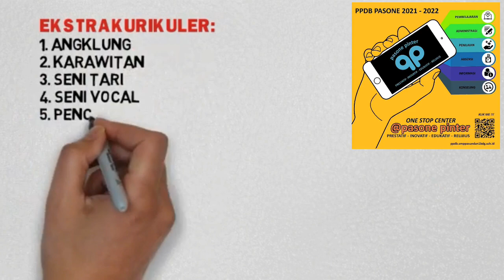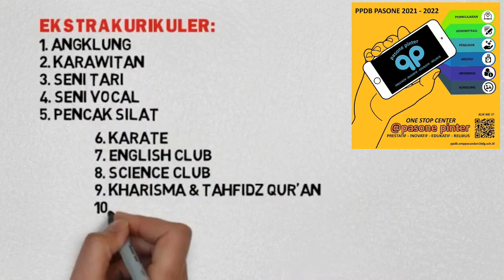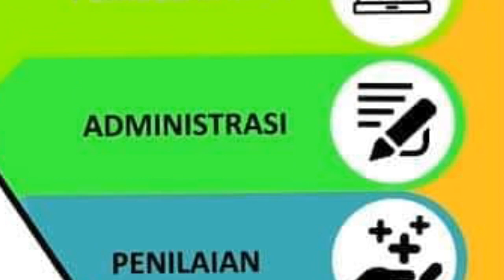PPDB PasOne JHS 2021-2022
PPDB SMP PASUNDAN 1 BANDUNG
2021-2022